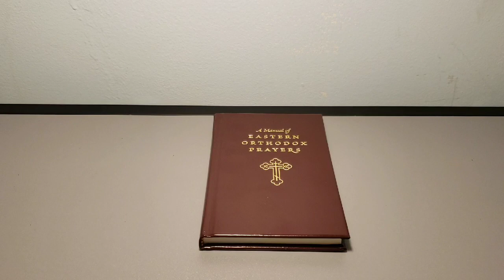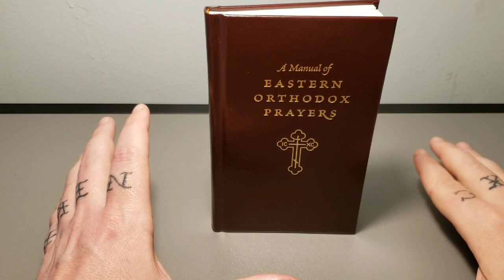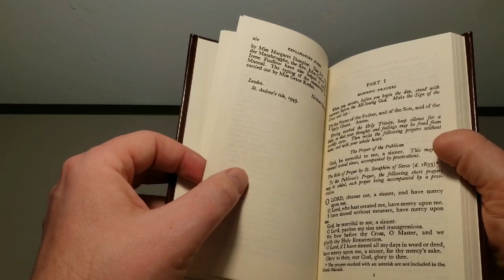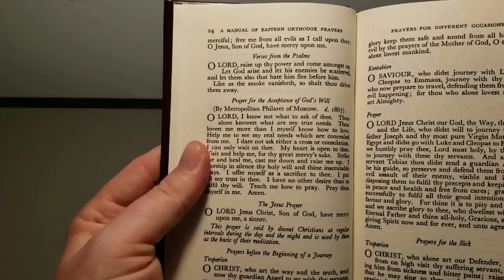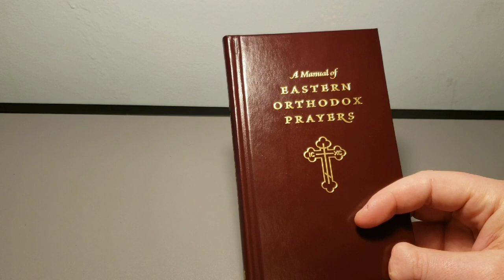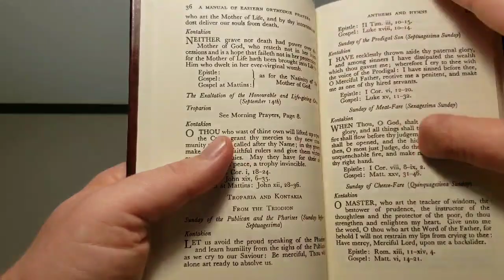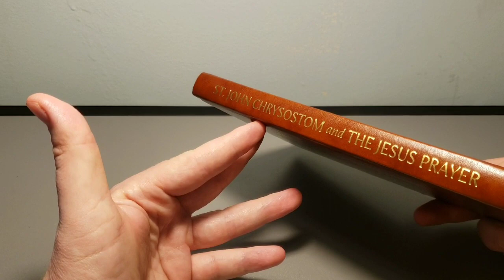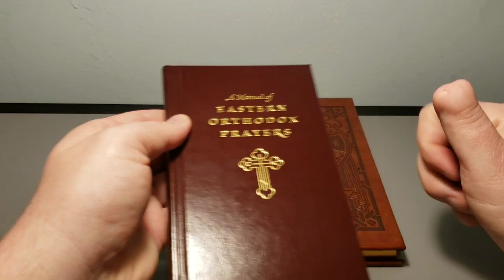Episode 20. (With giveaway!) A Manual of Eastern Orthodox Prayers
A gem from the past, this historic translation has a rich and interesting history. Recently republished by SVS, at a great price, this is a prayer book that is indispensable to the Orthodox Christian on the go.